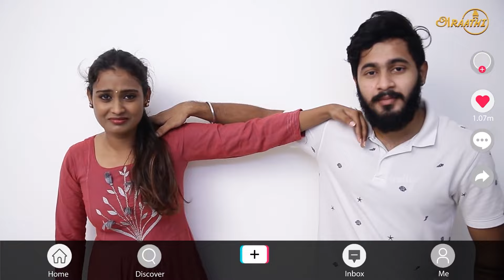Filter Friends || @ShortsDAOfficial || Tamada Media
TIKTOK Kadharalgal - Part 1 | Poornima Ravi | Araathi | Tamada Media

Cast:
Poornima Ravi
Balaji Sha
Madhan
Ajith Kumar
Ajith Vairamuthu
Harini
Hari prasath V

Concept & direction:
Balaji Sha

Cinematography:
Ajith Kumar

Editing:
Charan

Publicity Design:
Vimal Selvaraj